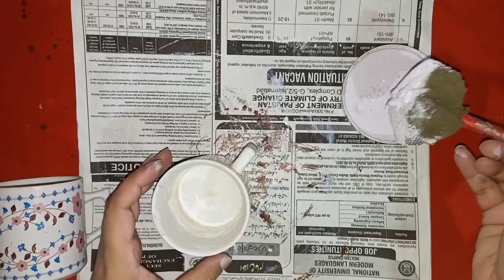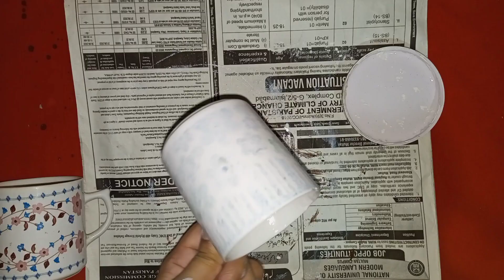Old cups decoration idea | Old tea cups reuse